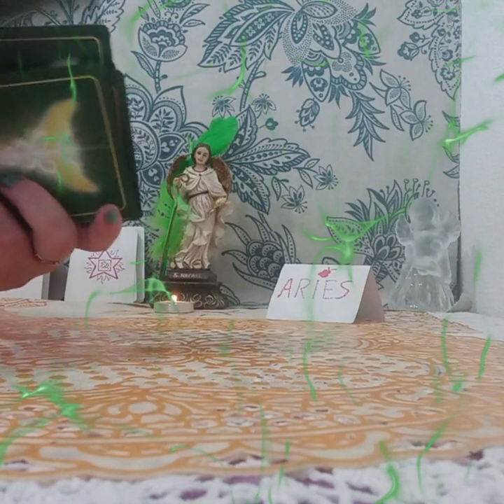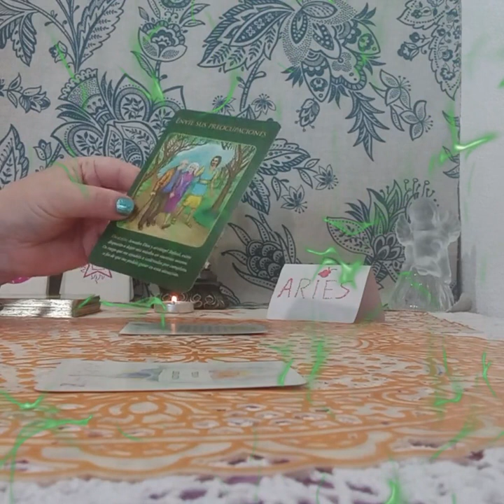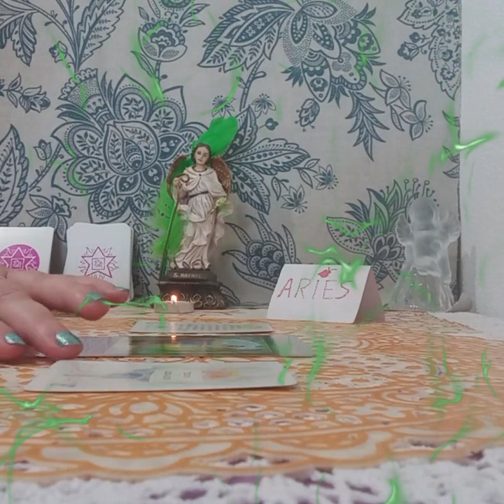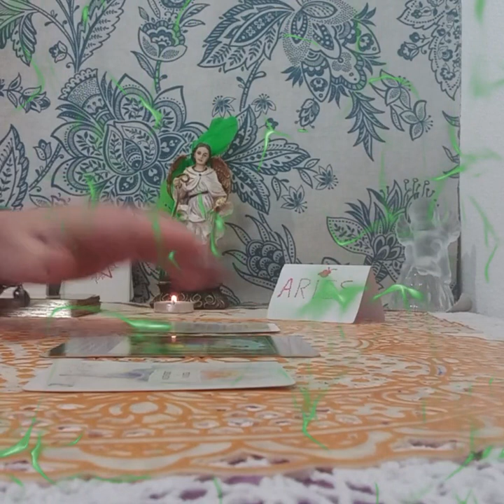LAS ENERGIAS CON EL ARCANGEL RAFAEL#🙏💚